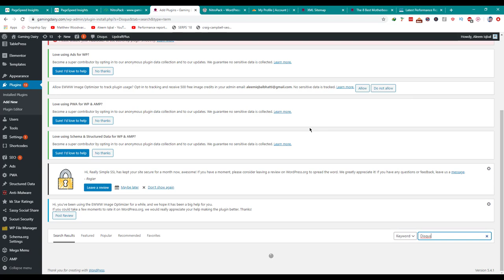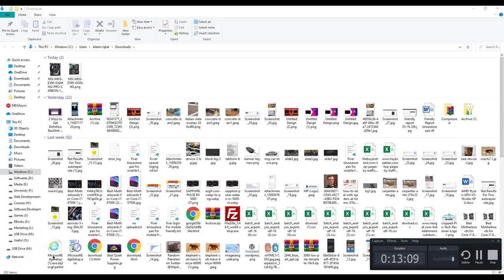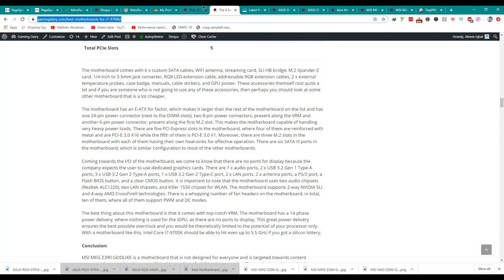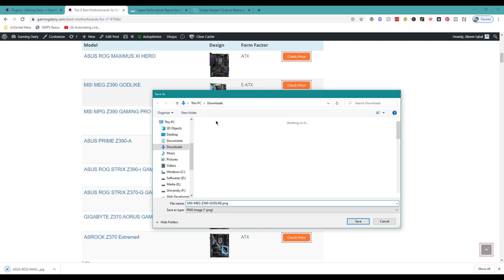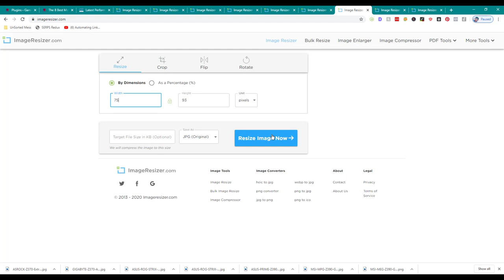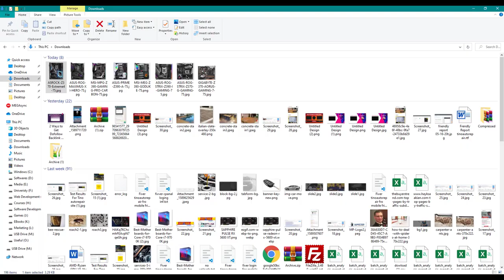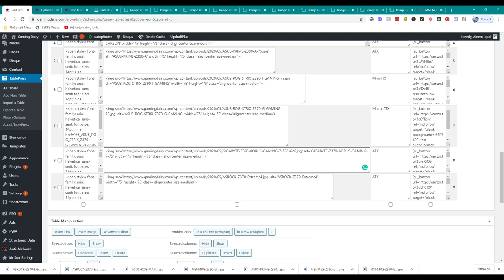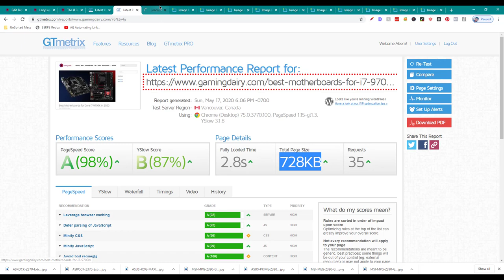How To Do Wordpress Speed Optimization For GTMetrix (Legacy)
Here are some steps you can follow to optimize the speed of your WordPress website using GTMetrix:

Install and activate a caching plugin: Caching plugins create static HTML versions of your website pages and serve them to users, reducing the load on your server and improving the speed of your website. Some popular caching plugins include WP Super Cache and W3 Total Cache.

Enable Gzip compression: Gzip is a compression algorithm that reduces the size of your website files, making them faster to download and load in the browser. You can enable Gzip compression in your caching plugin

Optimize images: Large images can significantly slow down your website, so it's important to optimize them for the web. You can use tools like TinyPNG or Kraken to compress your images without losing quality. You can also consider using a plugin like Lazy Load to only load images as they are needed, rather than all at once.

Minimize HTTP requests: Every time a user visits your website, their browser has to make multiple requests to your server to load all the elements on the page. You can reduce the number of requests by combining and minifying CSS and JavaScript files, and by using sprites to combine multiple images into one file.

Use a content delivery network (CDN): A CDN is a network of servers that deliver your website content from locations closer to your users, reducing the time it takes for your website to load. There are many CDN options available, such as Cloudflare and Amazon Cloudfront.

By following these steps, you should be able to improve the speed of your WordPress website as measured by GTMetrix. Keep in mind that speed optimization is an ongoing process, and you should regularly monitor and optimize your website to ensure that it stays fast and efficient.

💥💥Vieo Chapters💥💥
00:00 Universal SEO Tool
00:48 Building Dofollow Comment Backlink
03:50 Building Dofollow Forum Backlinks
14:32 Ending